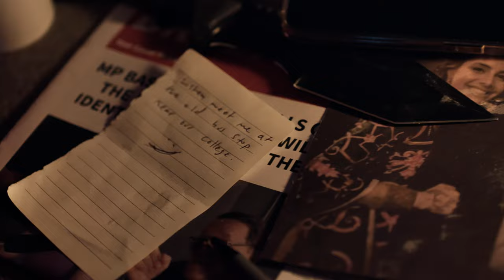British Feature Film - Tell Me About It - TRAILER - Asad Shan - Ariya Larker - Ahmed Sher Zaman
Available to watch on Amazon prime!

Cast: Ariya Larker, Asad Shan, Ahmed Sher Zaman, Nimrah S. Zaman, Zerqa Ahmad, Riaz Syed, Pardip Kumar, Will Cook, Zak Mallal, Raza Mallal

Synopsis: The never ending family pressures call for a secret escape for British Pakistani teenagers Amara and Halima. Both friends plot a fun, girly adventure from Bradford to London but only if these girls knew what was coming their way...

...Amara gets kidnapped in a case of mistaken identity with her best friend Halima; daughter of an acclaimed politician whose future plans to tackle drug crime in the city challenged the top goon in town.

'This film aims to be a promising advocate for misrepresented South Asian GenZ who have strong influence of the South Asian culture without actual experience and have strong experience of British lifestyle without any influence' - Suman Hanif

Pageful Productions Limited ©